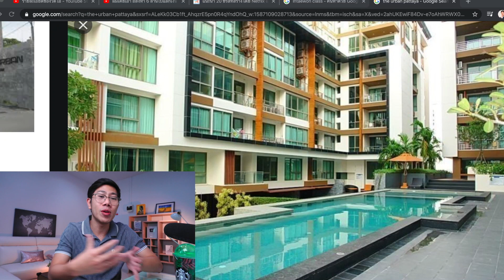อยู่ดีๆมีคนเอาเงินมาให้! ผมใช้เครดิตตัวเองทำเงิน หลายแสนในอสังหา | มือใหม่ลงทุนอสังหา Ep.13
ผมใช้เครดิตตัวเองทำเงิน หลายแสนจากอสังหาริมทรัพย์ | มือใหม่ลงทุนอสังหา Ep.12